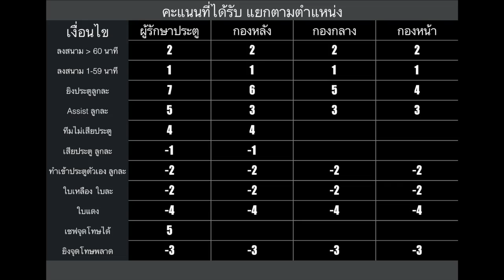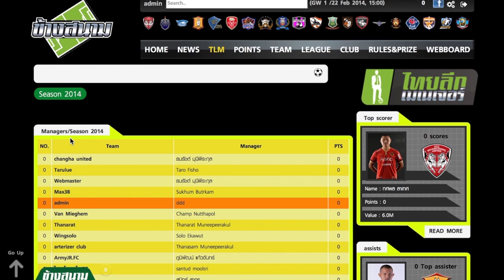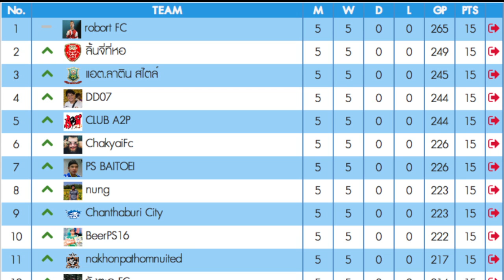วิธีการเล่นไทยลีกเมเนเจอร์ 2014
อธิบายวิธีการเล่นไทยลีก เมเนเจอร์ 2014 โดยย่อ